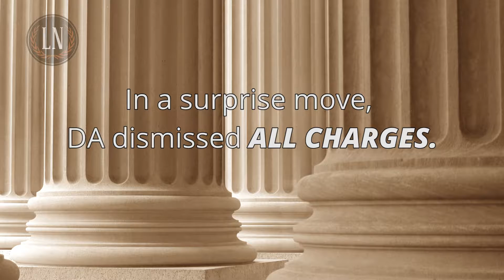All Charges Dropped Against Activists Behind Undercover Planned Parenthood Videos